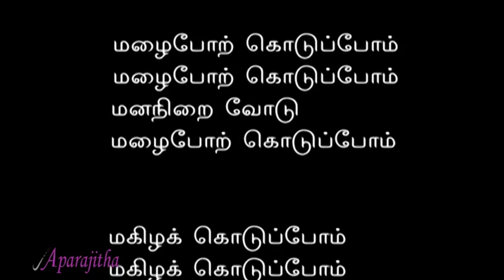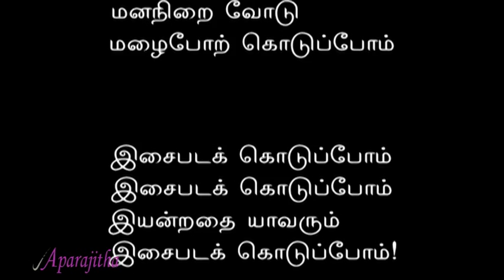மழைபோற் கொடுப்போம் .... மழைபோற் கொடுப்போம் ....